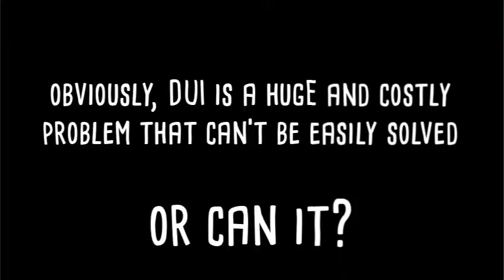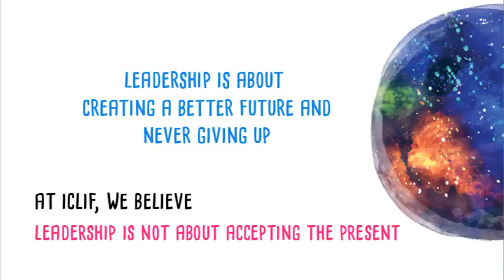Open Source Innovator 2018 | Speakers